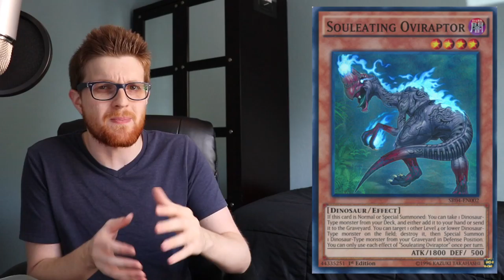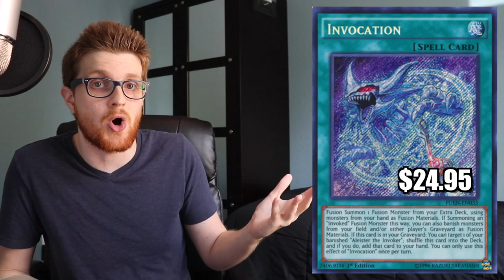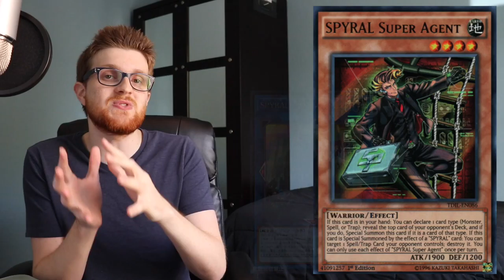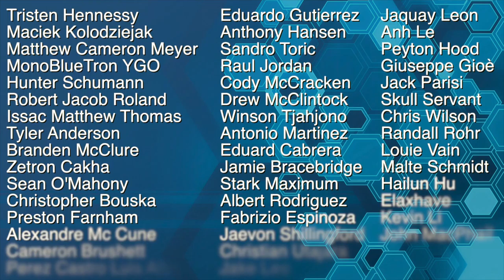Yu-Gi-Oh! How to Prepare for the Banlist!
The Yu-Gi-Oh! Ban List for October 2017 is right around the corner, and card prices are incredible affordable! Don't miss out on an opportunity to prepare for next format!